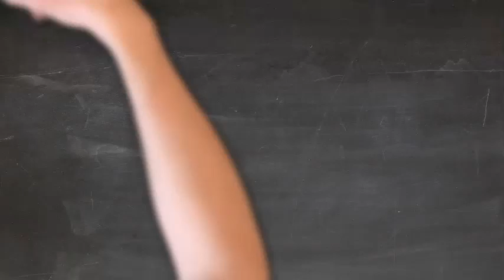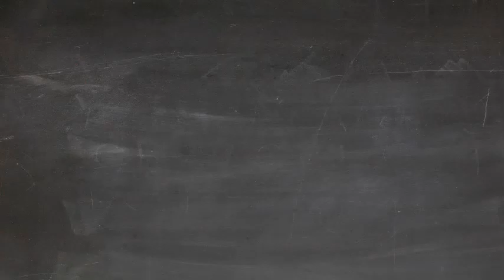Solomon's Wisdom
2 Samuel; 1 Kings; 1 Chronicles
Around 1000 BC in Jerusalem
Third King of Israel
Wisest King